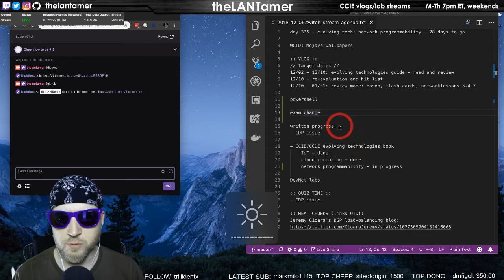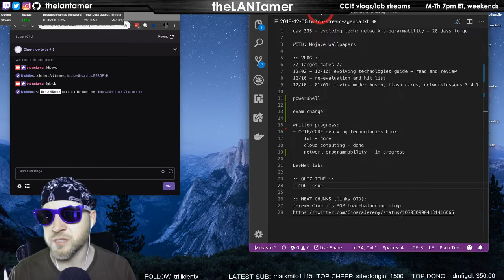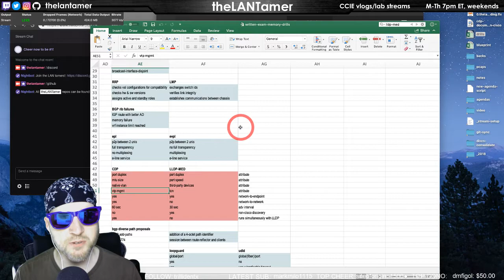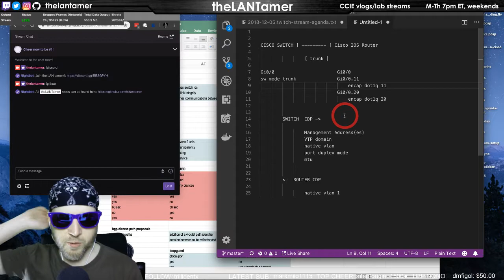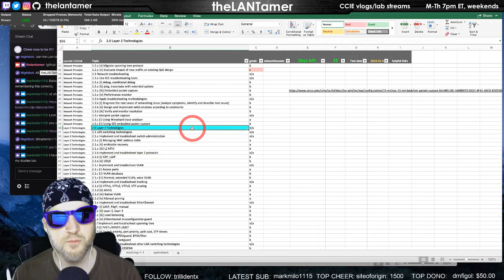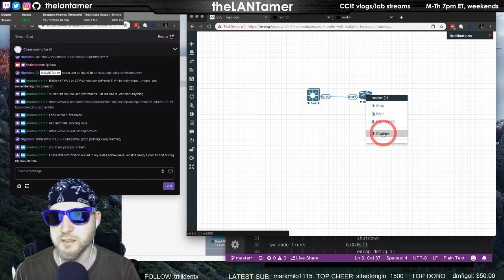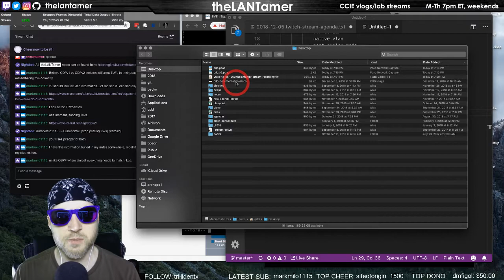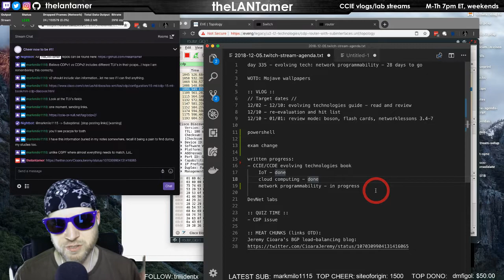day 335 - cdp weirdness, network programmability - 28 days to go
WOTD: Mojave wallpapers

:: VLOG ::
// Target dates //
12/02 - 12/10: evolving technologies guide - read and review
12/10 - re-evaluation and hit list
12/10 - 01/01: review mode: boson, flash cards, networklessons 3.4-7

powershell

exam change

written progress:
- CCIE/CCDE evolving technologies book
    IoT - done
    cloud computing - done
    network programmability - in progress

DevNet labs

:: QUIZ TIME ::
- CDP issue

:: MEAT CHUNKS (links OTD):
Jeremy Cioara's BGP load-balancing blog: